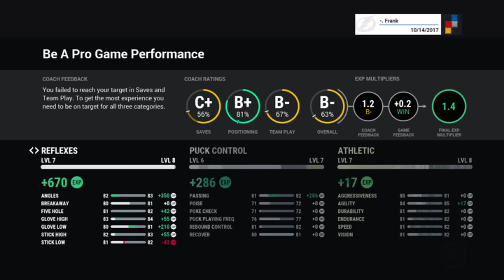NHL 17 Be a Pro Goalie – Episode 14: Opening Night